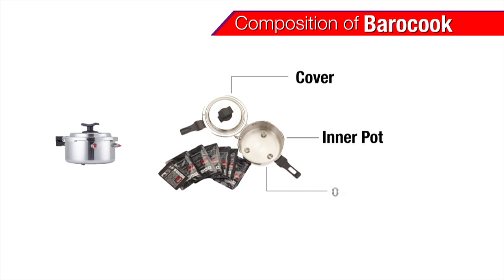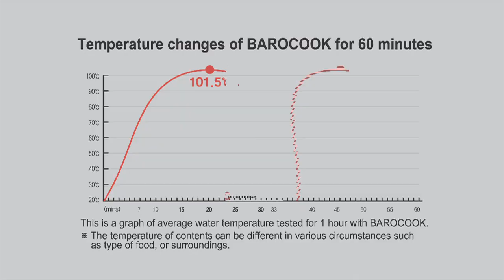Barocook - How to use BC-009 (BAROCOOK POT) Instruction